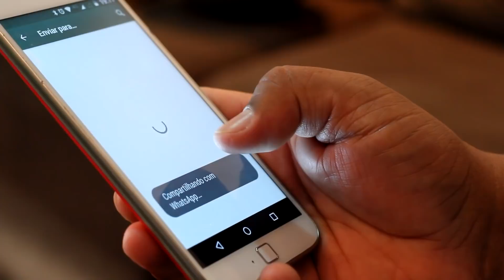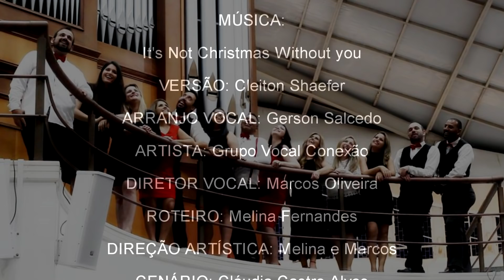GRUPO VOCAL CONEXÃO: Não existe Natal sem Jesus (Making Off e Vídeo)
Ficha Técnica:

Música base: It's not Christmas Without You
Versão: Claiton Shaefer
Arranjo Vocal: Gerson Salcedo
Direção Vocal: Marcos Oliveira
Roteiro: Melina Fernandes
Solos: Sirlei Barcelos (Soprano) e Mariane Jardim (Contralto)
Instrumentistas: Willian Salcedo, Kevin Severo e Nicollas Goeman.
Cenários e Figurino: Cláudia Castro Alves
Grupo Vocal: Juliano Soares, Claudia Castro, Melina Fernandes, Paula Timm, Jorge Dornelles, Marcos Oliveira, Tiago Santos, Éden Salcedo, Franciele Luz, Savana Lopes, Vanessa Castro e Rafael Santos.
Imagem, Edição e Iluminação: Claiton Fonte
Produção: Terceriza Produções

Agradecimentos:
Agradecemos primeiramente ao nosso maravilhoso Deus que, nos proporcionou tamanha benção de levar a mensagem desta forma tão especial.
A todos que de uma forma ou outra colaboraram para que este projeto fosse realizado, Tom Pacheco, Hélio Maya, Life Produções, Claiton, Gerson e IASD IGUATEMI.
Obrigado, em especial, à nossas famílias e nossos pequeninos filhos que sempre estiveram juntos para que pudéssemos concretizar este tão esperado clipe.

Que o Senhor esteja com todos e que o verdadeiro sentido do Natal esteja presente em seu lar.

Com carinho,
Grupo Vocal Conexão.